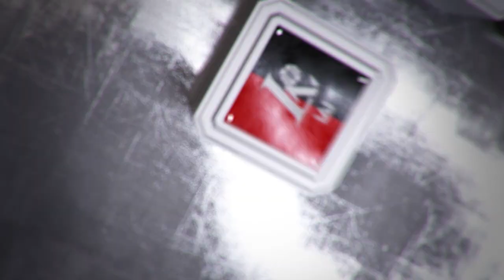TOP5: gražiausi dvidešimt penktosios savaitės LKL epizodai